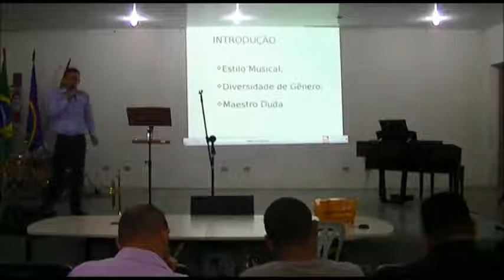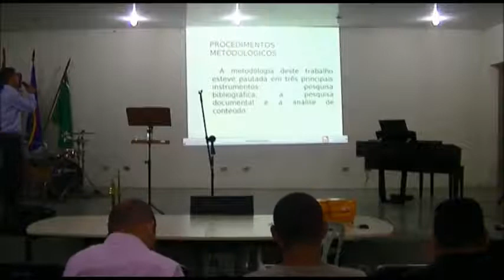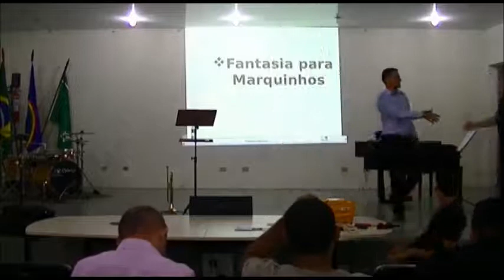GEMINIS HENRIQUE - RECITAL DE CONCLUSÃO DE CURSO DE LICENCIATURA (COMPLETO)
Geminis Henrique

Recital de Conclusão de Licenciatura com Habilitação em Trompete pelo Instituto Federal de Pernambuco (IFPE) - Campus Belo Jardim, sob a orientação do Prof. Esp. Marinaldo Lourenço e co-orientação do Prof. Niraldo Riann de Melo.

Gravado no Auditório do IFPE - Campus Belo Jardim no dia 15 de dezembro de 2015.

Tema: "Músicas do Maestro José Ursicino da Silva (DUDA) para Trompete"